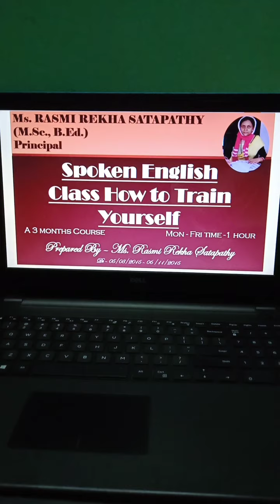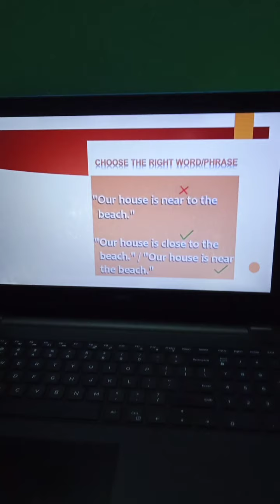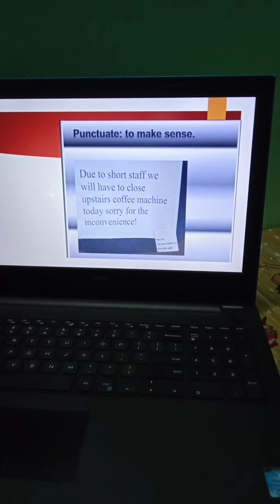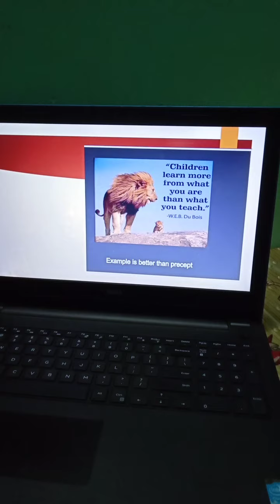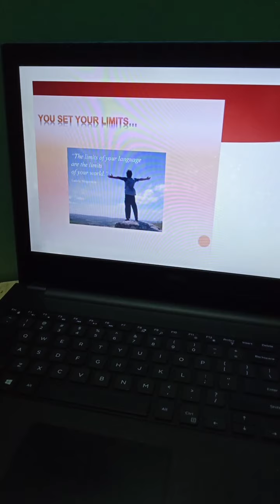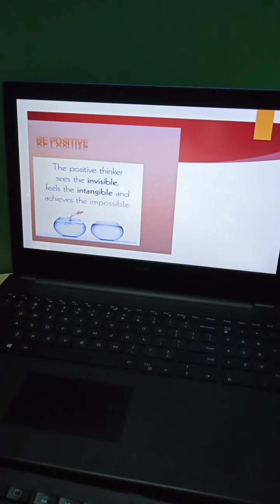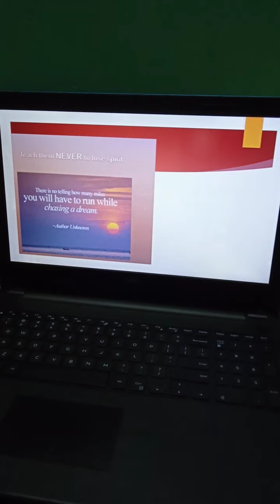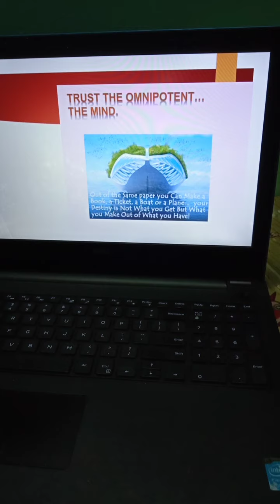video - 13 SpokenEnglishClass - 2